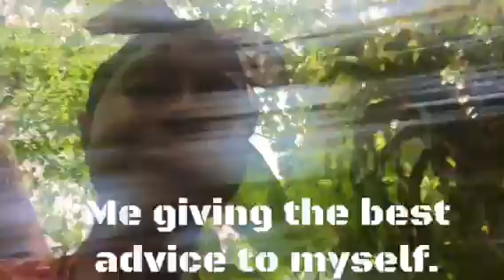COMPILATION OF VLOGS I NEVER UPLOADED